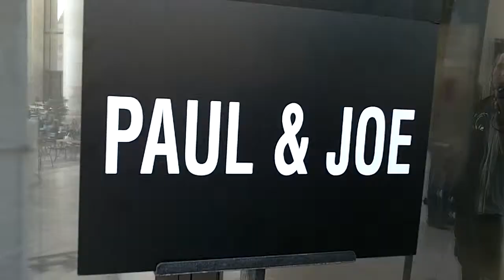Philippe LACHEAU @ Paris Fashion Week 30 Septembre 2014 / Paul & Joe